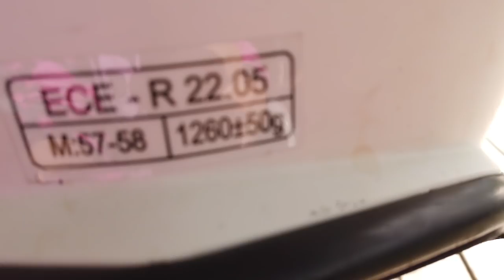Yoko Scramble testissä + Miten kiinnitin kameran kypärään?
Lyhyt esittelyvideo kypäräkamera -setupistani. Kypäränä toimii siis Yoko Scramble crossikypärä valkoinen/sininen/oranssi värityksellä ja kamerani on Gopro Hero 7 Black!